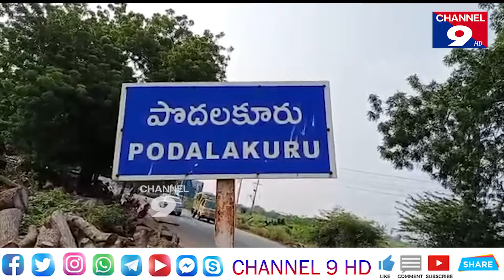ప్రారంభమైన నాలుగో విడత నామినేషన్ల ప్రక్రియ